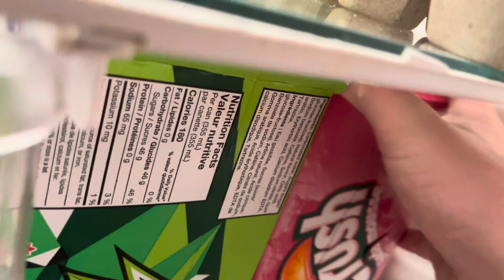Evan recka got nothing on me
No Evan recka don’t